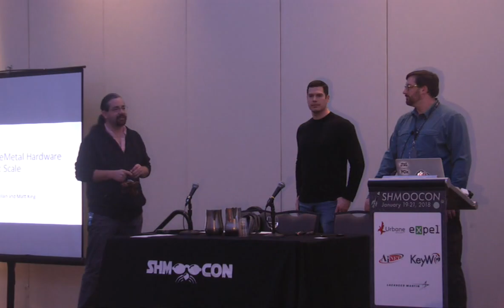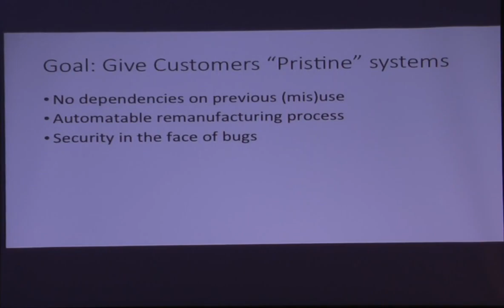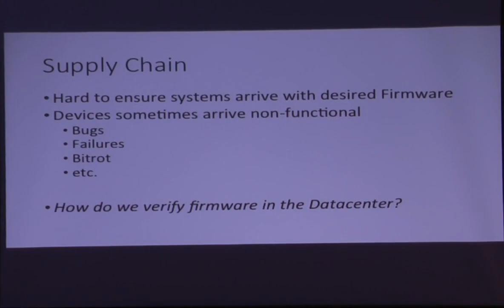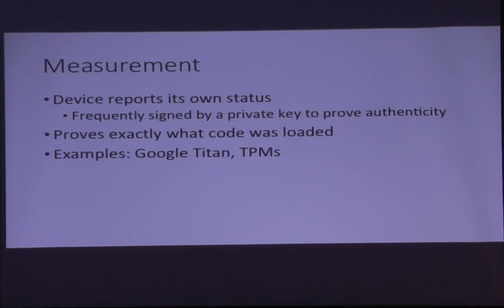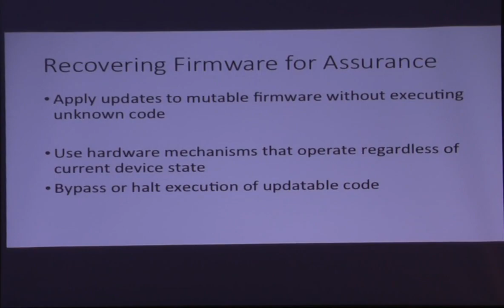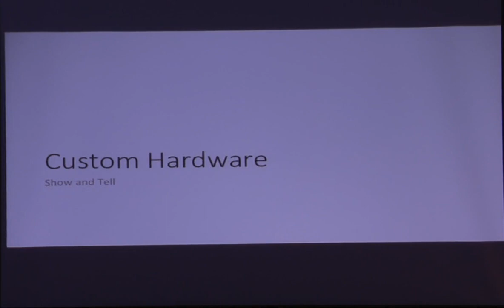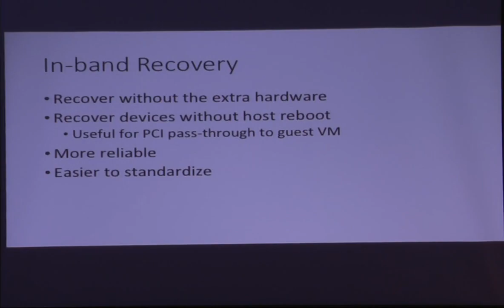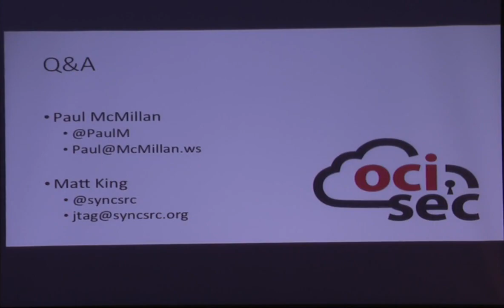Securing Bare Metal Hardware At Scale - Paul McMillan and Matt King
Less than three years after the Equation Group was discovered backdooring hard drive firmware, courses on how to create such backdoored firmware are available to the public. New exploits in BIOS/UEFI that enable bypassing OS and Hypervisor protections have become commonplace. Once compromised, remediation is virtually impossible; malicious firmware is perfectly positioned to block the very updates that would remove it.

Truly defending against these threats requires a different approach–traditional vendor firmware signatures and secure boot implementations aren’t good enough. Without mechanisms to detect and recover the firmware, a backdoor could be forever persistent and undetectable. Fortunately, nearly every device available has an existing mechanism to force it into a state which can be used to restore the writable firmware components. We’ll describe how we’ve made use of such capabilities at scale, the challenges in doing so, and what the future holds for securing firmware.

Matt King and Paul McMillan (@PaulM) secure cloud hardware for a living. Matt implements NSA-style implants for fun, and Paul enjoys attempting to solve impossible problems.